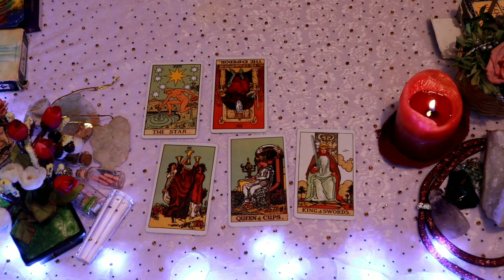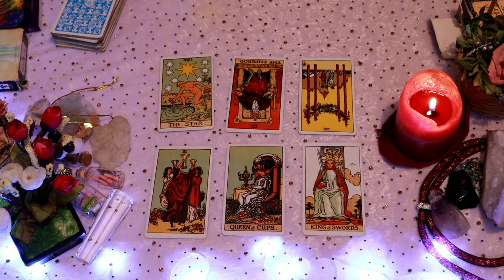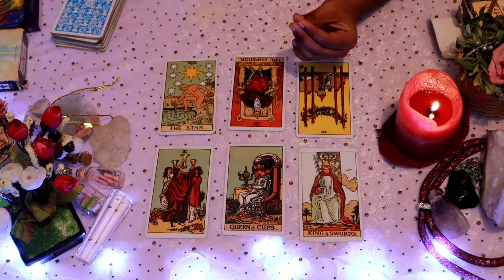Sagittarius daily love reading ✨ MISSING YOU LIKE CRAZY ✨ 4 FEBRUARY 2020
Hi guys !

support